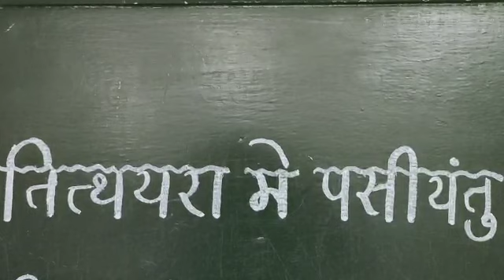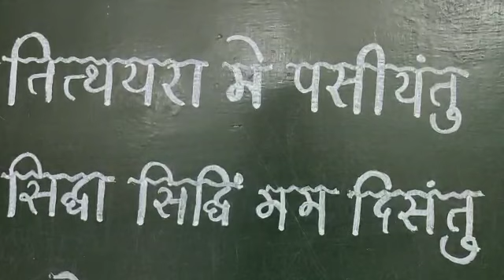महामंगलकारी अतिप्रभावशाली पदों का स्मरण [ Jain Path ] Part-1